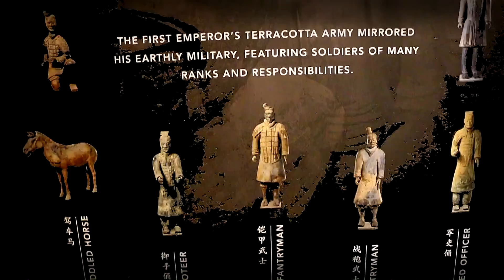Chinese Terracotta Warriors